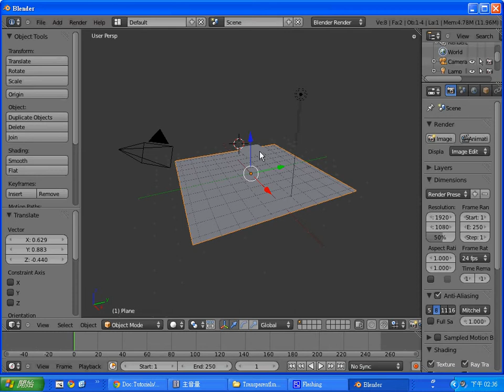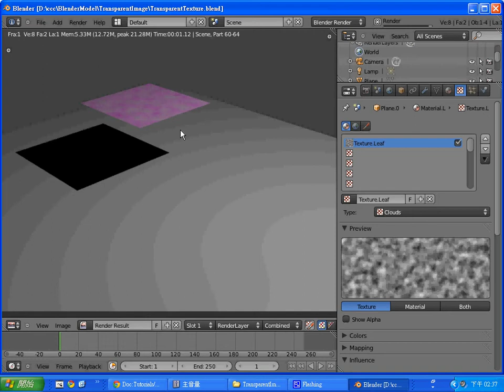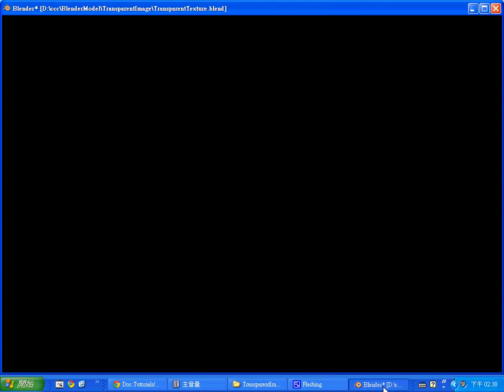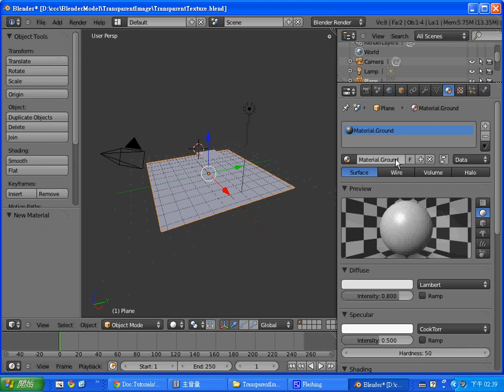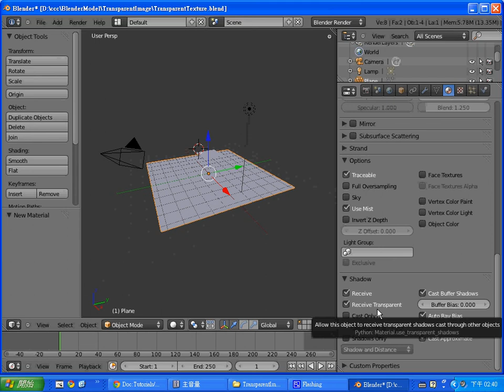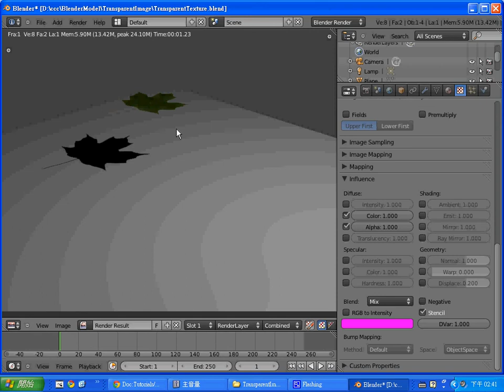Blender 動畫：透明貼圖，楓葉陰影投射到地板上 -- BlenderTransparentTexture2.avi